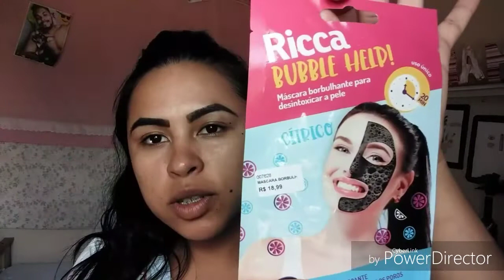Spa Em Casa😍💅🙆‍♀️Dia de princesa 😍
Oie Meninas tudo bem no vídeo de hj trago um vídeo diferente😍💅aproveitando o feriado resolvi tirar o dia pra mim e quero incentivar vc se cuidar 😍trago dicas e várias outras coisas nesse vídeo 🤗

Então é isso minhas lindas espero que gostem do vídeo um super beijo e até o próximo vídeo bye 😍👍